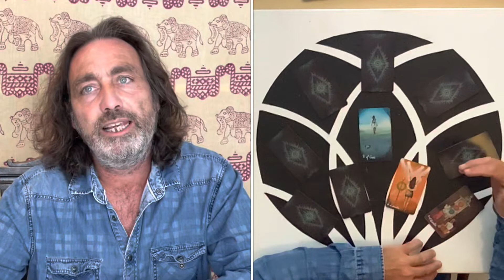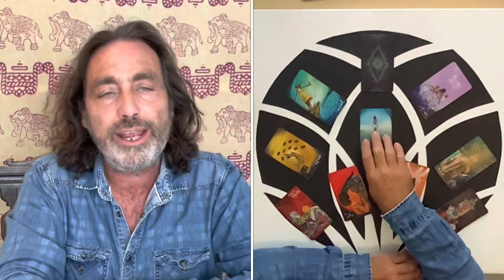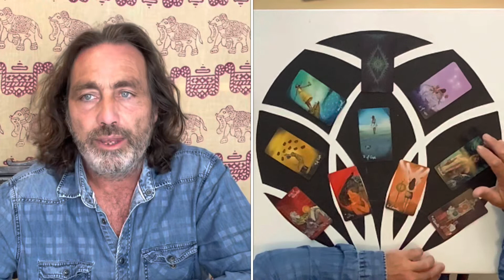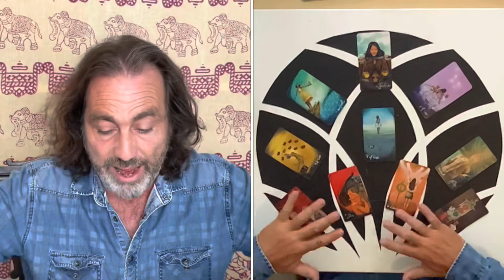ARIES Tarot Reading Weekly *Your ULTIMATE life is in reach ! ☀️ 25th-31st July 2022